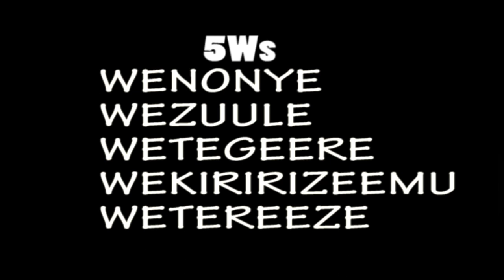AFRICAN CULTURE AND HERBAL MEDICINE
KABONA KAYONDO LUMANSI LUKUMPAGALA